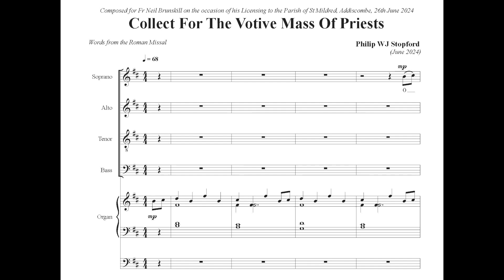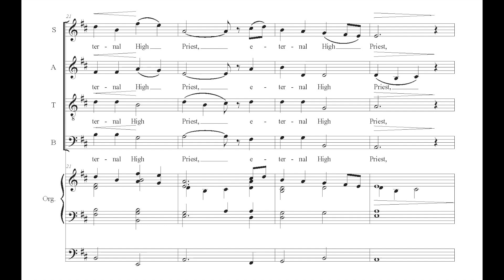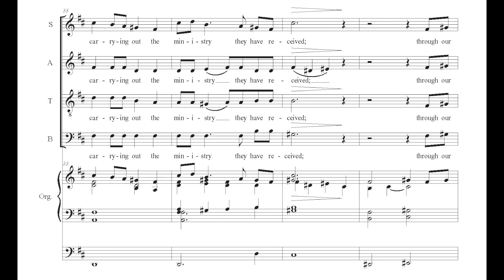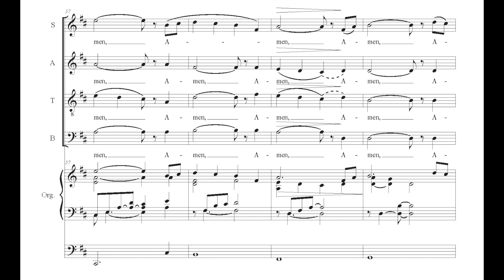Collect For The Votive Mass Of Priests, Stopford Score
Collect For The Votive Mass Of Priests, Music by Philip Stopford
Stopford Score - An opportunity to LIVE the music!
The Choir of St Mildred's Parish Church, directed by Richard Mander

Composed for Fr Neil Brunskill on the occasion of his Licensing to the Parish of St Mildred, Addiscombe, 26th June 2024.

O God, who made your only Begotten Son eternal High Priest, grant that those he has chosen as ministers and stewards of your mysteries may be found faithful in carrying out the ministry they have received; through our Lord Jesus Christ, your Son, who lives and reigns with you in the unity of the Holy Spirit God, forever and ever. Amen. (words from the Roman Missal)